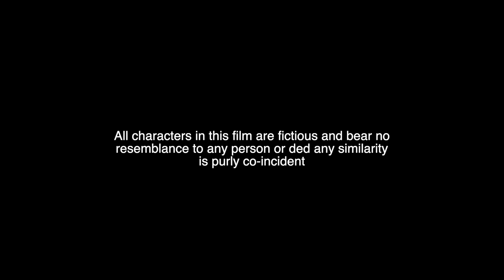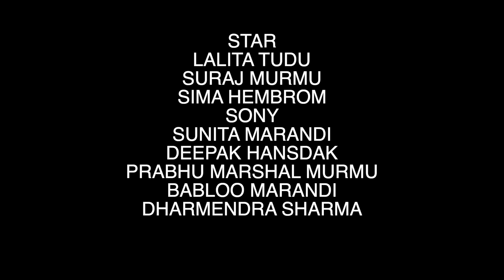new santhali horror film chhaya/part-5 santhali horror web series Lalita tudu@SONAMANIPRODUCTION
actor-
lalita tudu
suraj murmu
dipak hansdak
sima hembrom
soni
prabhu murmu
sunita marandi
babloo marandi
director/producer/edit/camera-krrish

note-this video is copyright of the dollywood if same audio and video may be upload in any other channel that channel have to face legal action.